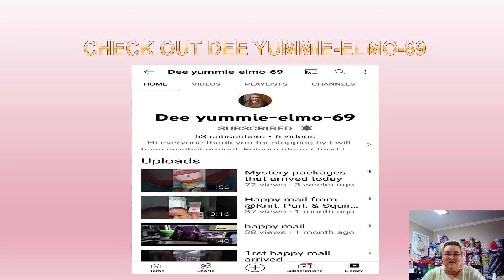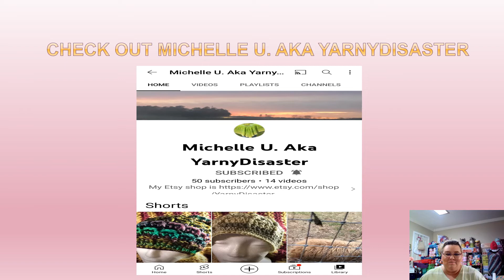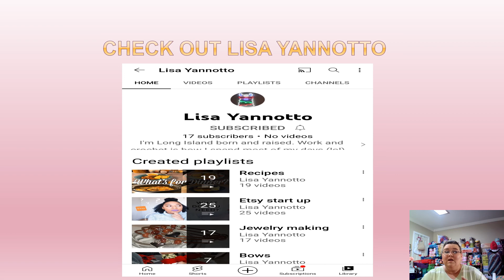Check Out These Amazing Channels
Bonnie @Bonnie Got Knits and More
Lisa @lisayannotto6160
Michelle @michelleu.akayarnydisaster8199
Dee @yummieelmo69
Susanne @susannetheswedishyarnyhook8562

Thank you all for checking these amazing ladies out and becoming a part of their community.